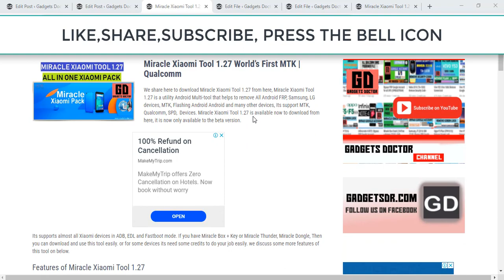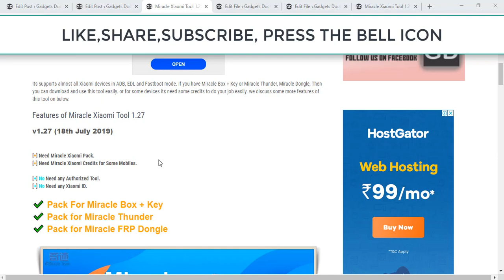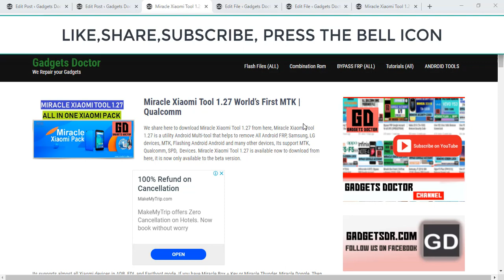Miracle Xiaomi Tool 1.27 World's First MTK | Qualcomm (No Need Authorized tool & ID)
Here we share with you latest DownloadMiracle Xiaomi Tool 1.27, This tool is made by Miracle.  so share with you this if you any prob with this tool please comment below,

Too many features available in this tool

Miracle Xiaomi Tool 1.27 Latest Free Download, Miracle Xiaomi Tool 1.27 is an application for windows computer which allows to Restore original IMEI, Remove Frp Lock, Fix Wifi, Bluetooth, Repair IMEI No., Repair Network, Reboot Tool, Read EFS, Read NV, etc

Download Miracle Xiaomi Tool 1.27 (MI AND QUALCOMM UNLOCK TOOL)

Features:-